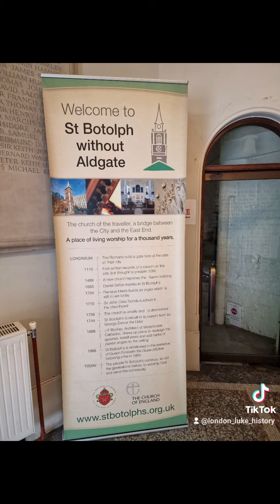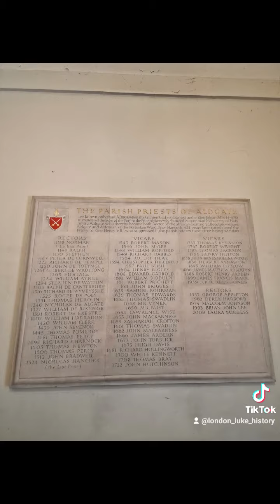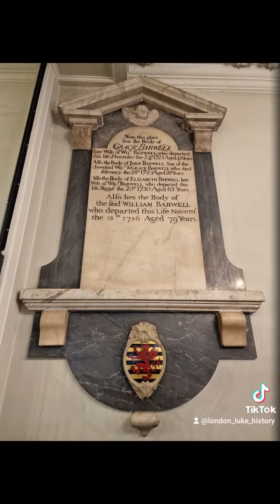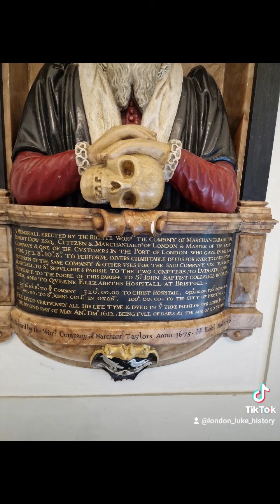Photo compilation = The Church of St Botolph without Aldgate, East London. 31/8/2022.